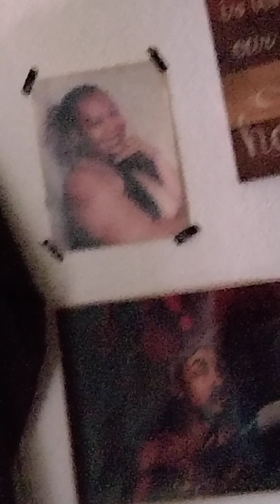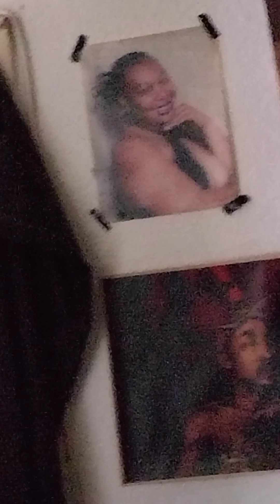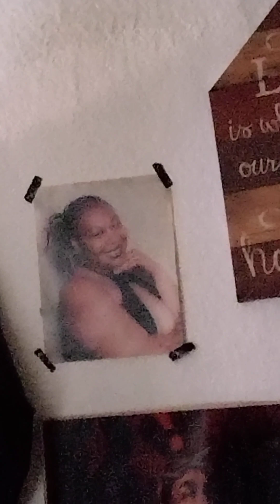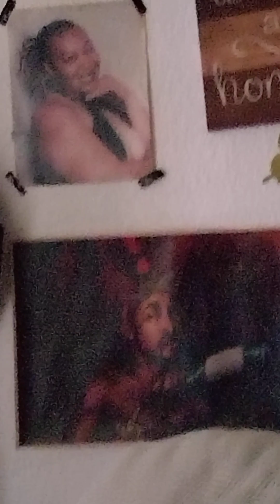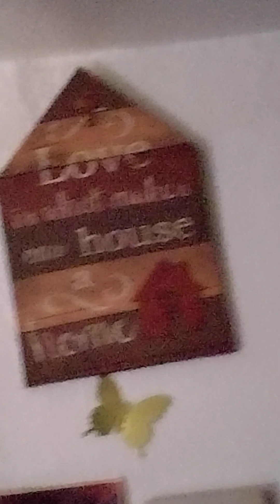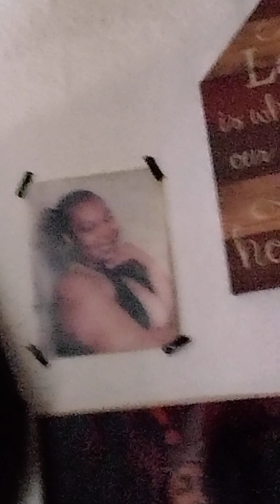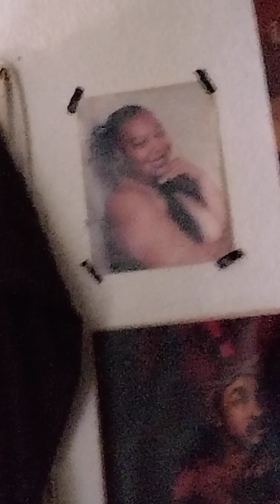Happy 4th of July